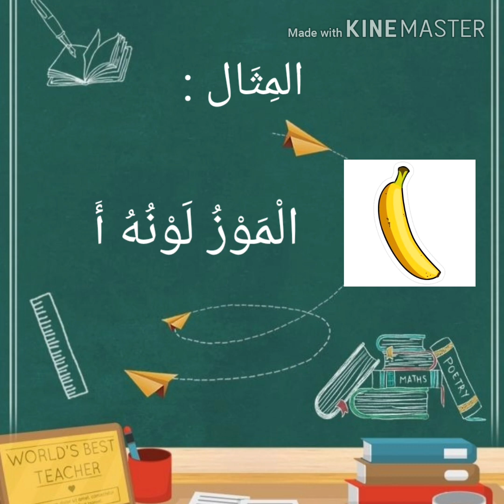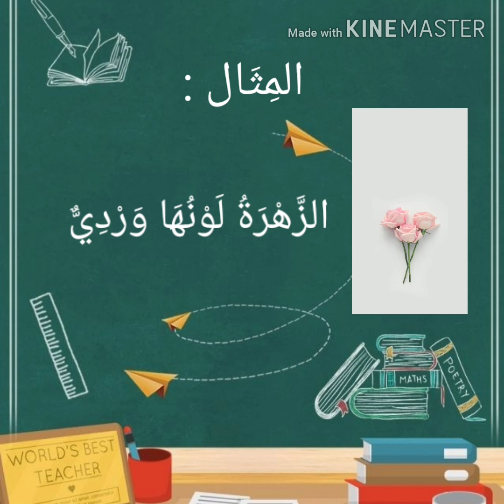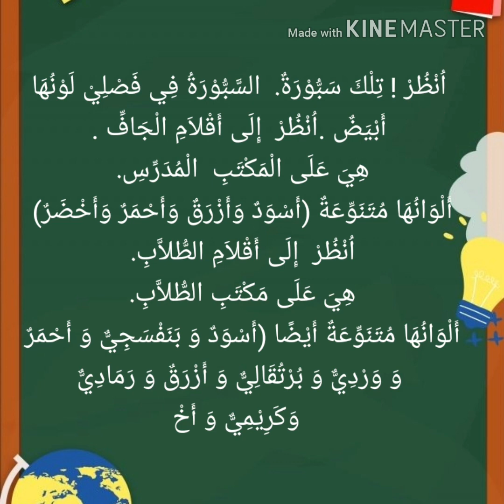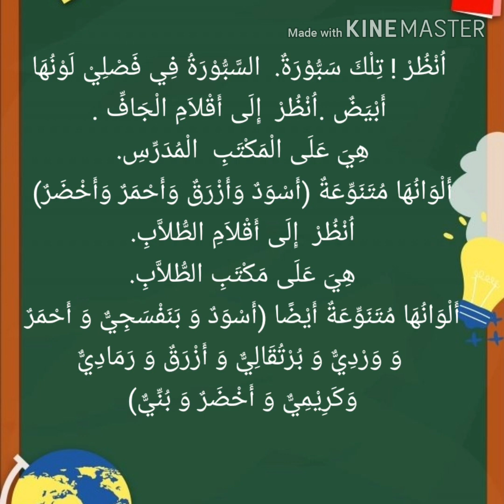Video Pembelajaran Bahasa Arab kelas VII MTS tentang Warna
Assalamualaikum 🤗
Semoga video ini selain sebagai tugas mata kuliah Pembelajaran Bahasa Arab untuk Menengah juga dapat membantu proses belajar yang lain .semoga dapat bermanfaat dan barakah. aamiin 😊